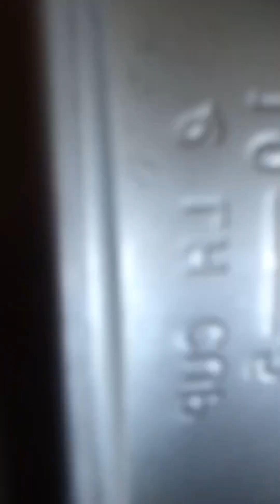ข้าวต้มใบกะพ้อ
ลองสร้างวิดีโอด้วยเครื่องมือแก้ไขวิดีโอฟรีอย่าง CapCut สิ!